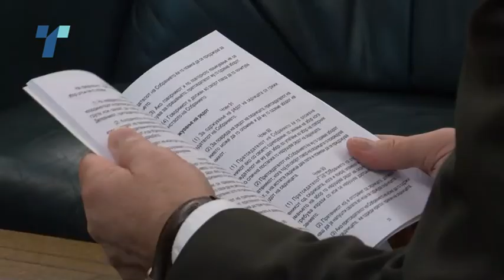Расправа по барањето за интерпелација за Џафери